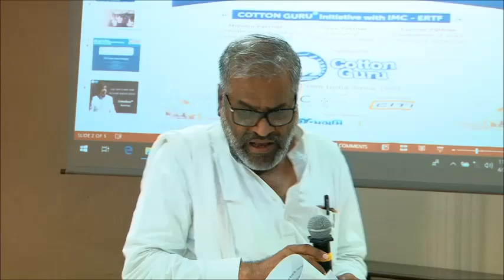COTTON CONCLAVE® 2019: Immediate response by Pappuseth Manjeet Group that he will buy all seedcotton